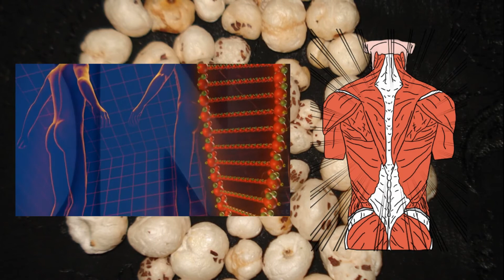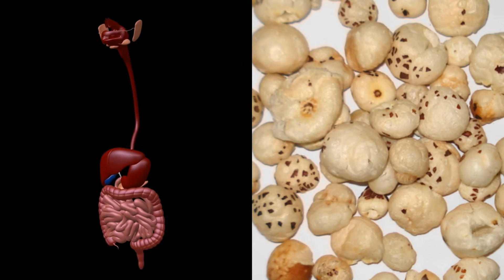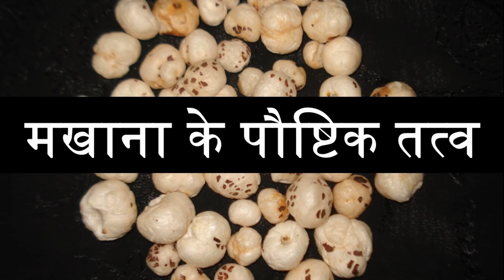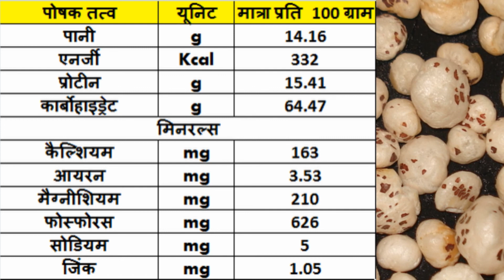मखाना खाने के फायदे | मखाना खाने से क्या फायदा होता है | Health Benefits of Fox Nuts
Topics Covered:
makhane khane ke fayde aur nuksan
makhane khane ke fayde batao
how to eat makhana in hindi
makhane ke fayde
makhana khane ke fayde in hindi
makhana benefits in hindi
makhana khane se kya fayde hote hai
fox nuts benefits

Credits:
Talupu "Roasted and spiced Foxnuts (Phool Makhana)", / legalcode
Kritrim Vault for male digestive system video